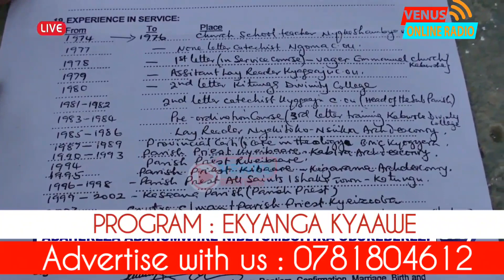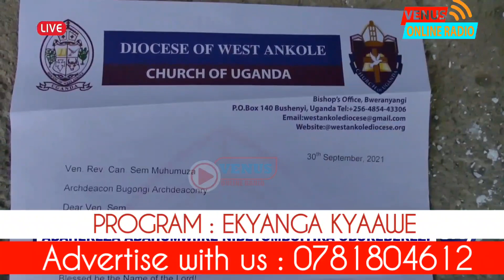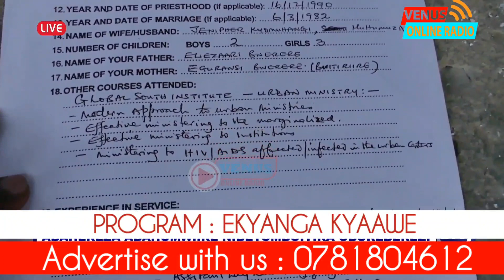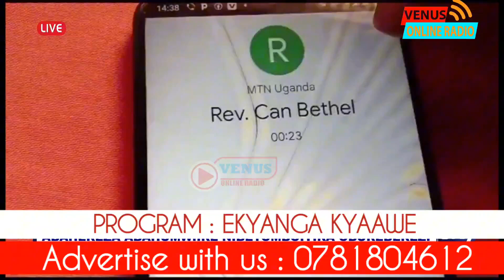WEST ANKOLE DIOCESE RETIRED CLERGY COMPLAIN OF THEIR UN PAID RETIREMENT PACKAGES, LIVES IN MISERY